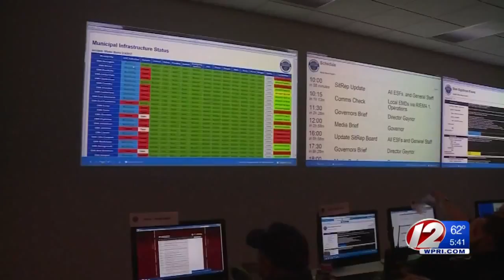Rhode Island's EMA Director confirmed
Pete Gaynor has been approved to become deputy administrator of the Federal Emergency Management Agency.